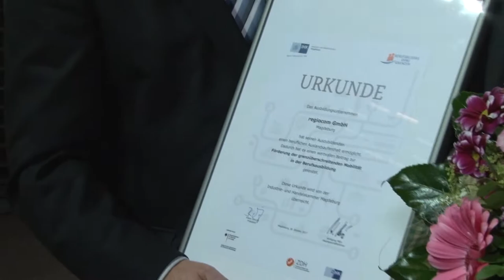IHK-Bestenehrung und Verleihung der Bildungspreise (28.10.2017)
In der Johanniskirche in Magdeburg wurden von der IHK Magdeburg 68 Azubis als die „Berufsbesten“ des Abschlussjahres 2017 ausgezeichnet. Neun Unternehmen wurden mit dem IHK-Bildungspreis geehrt.